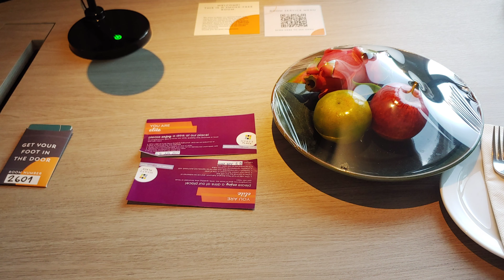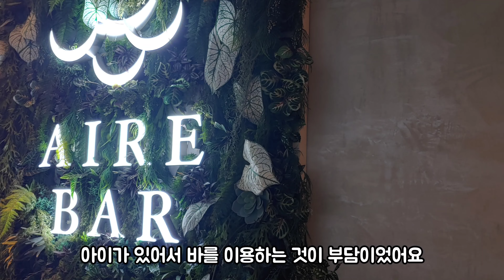🇹🇭 ★방콕가성비호텔★하얏트 플레이스 방콕 스쿰빗, 방콕호텔, Hyatt Place Bangkok Bangkok Sukhumvit